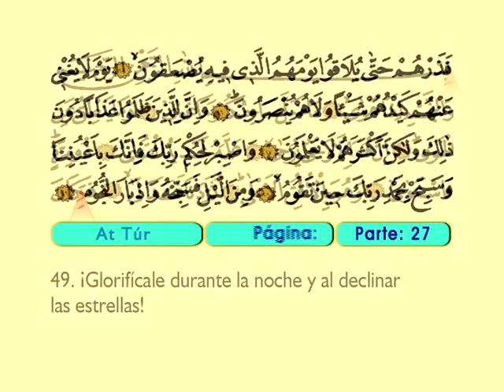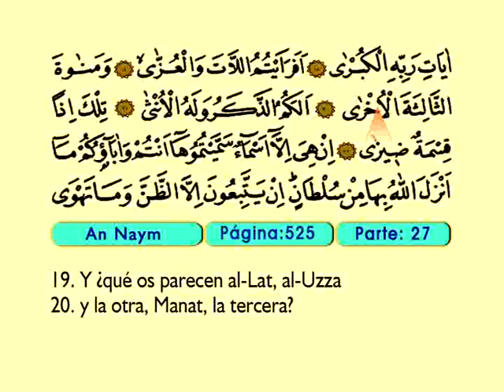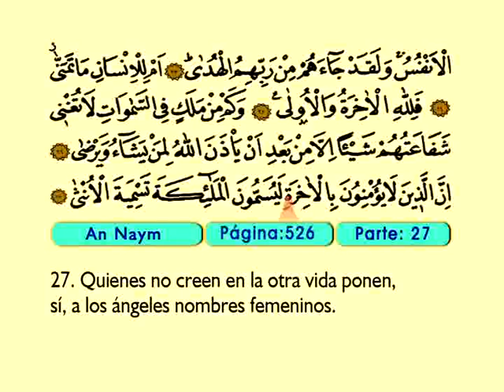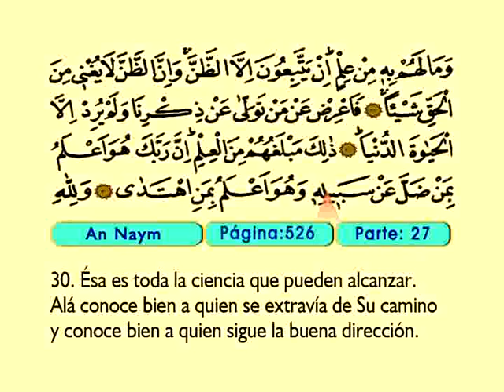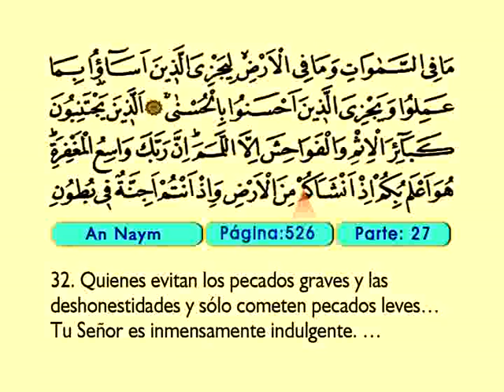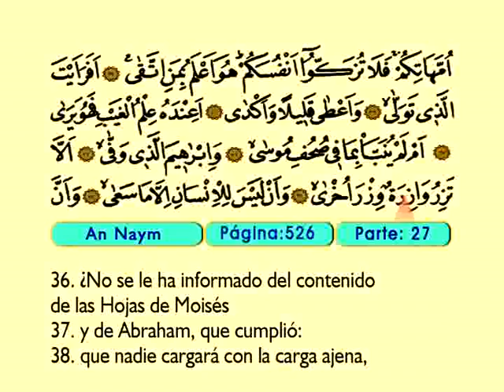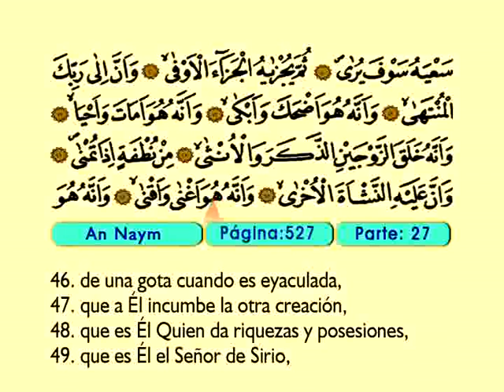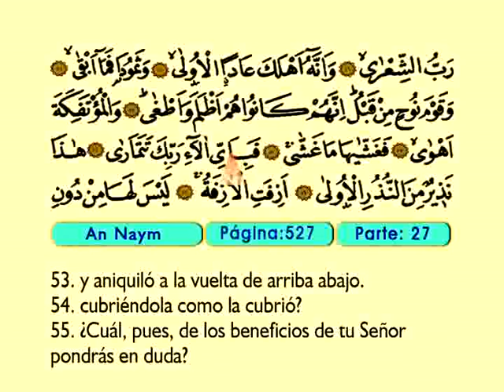An Naym 1-62 - El Sagrado Coran